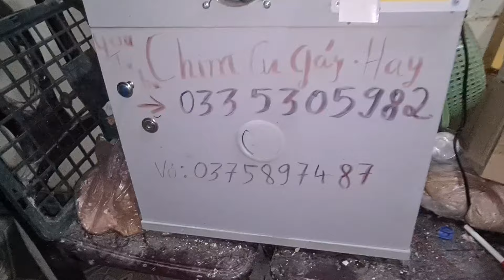clip 11c đôi chim đẻ bói cho anh em nuôi tết